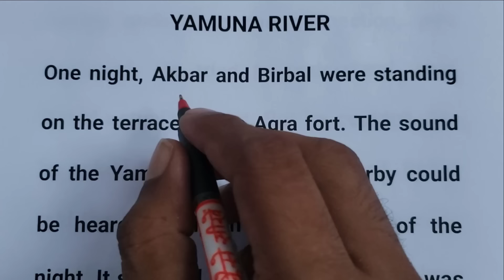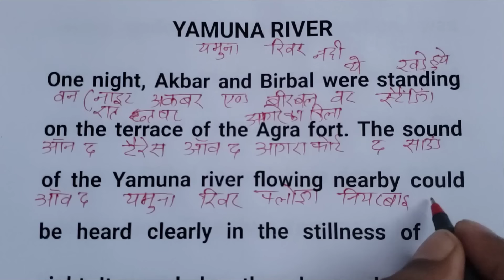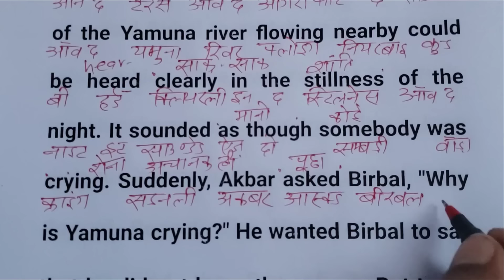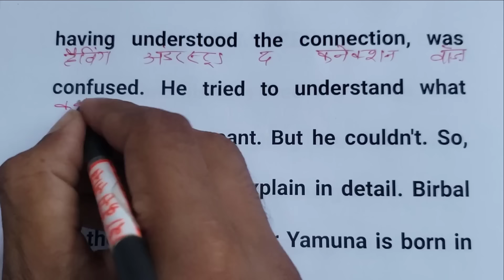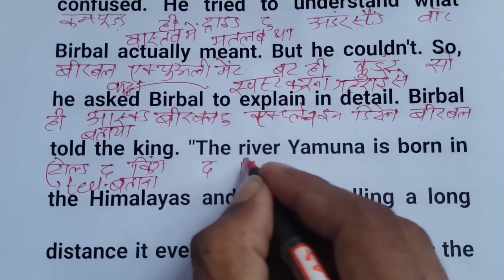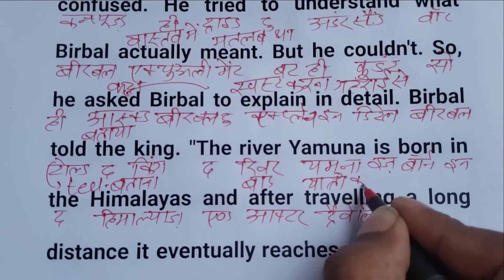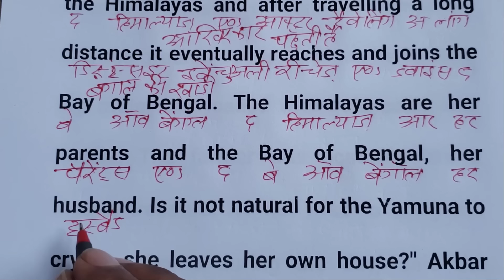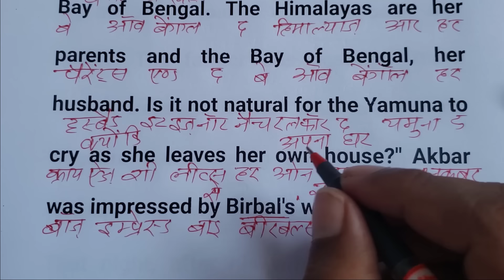English kaise sikhe, English padhna kaise sikhe, english bolna kaise sikhe, english padhna, इंग्लिश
english padhna,
इंग्लिश पढ़ना,
english padhna sikhe,
english reading,
english reading practice,
english story,
translate karna,
word meaning,
vocabulary